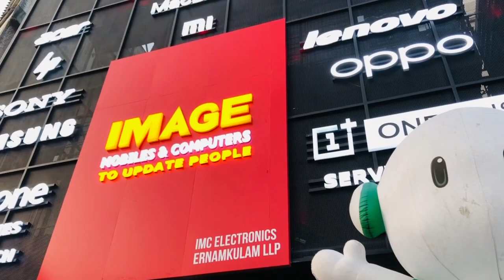പൊട്ടിയാലും മാറ്റിത്തരും IMAGE MOBILES AND COMPUTERS.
എല്ലാ Branded കമ്പിനികളുടെയും mobile ഫോണുകളും laptop കളും ഇനി കോഴിക്കോട്ടുകാർക്കു എളുപ്പത്തിൽ സ്വന്തമാക്കാം ഇമേജ് മൊബൈൽസ് & കംപ്യൂട്ടേഴ്സിൽ നിന്നും ...
ഇമേജിൽ നിന്നും വാങ്ങുന്ന എല്ലാ മൊബൈലുകളുടെയും display പൊട്ടിയാലും ഫ്രീ ആയി മാറ്റിത്തരുന്നതാണ്*
കൂടാതെ നിങ്ങളുടെ മൊബൈൽ സർവ്വീസ് ചെയ്യുമ്പോൾ നിങ്ങൾക്ക് ടെക്‌നിഷ്യന്റെ അടുത്ത് ഇരിക്കാവുന്നതാണ്.
മികച്ച collection നും മികച്ച service മായിട്ടാണ് ഇത്തവണ ഇമേജ് മൊബൈൽസ് കോഴിക്കോട് എത്തിയിട്ടുള്ളത് ...